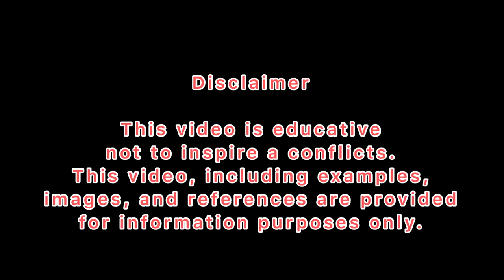Myanmar Ballistic Missile